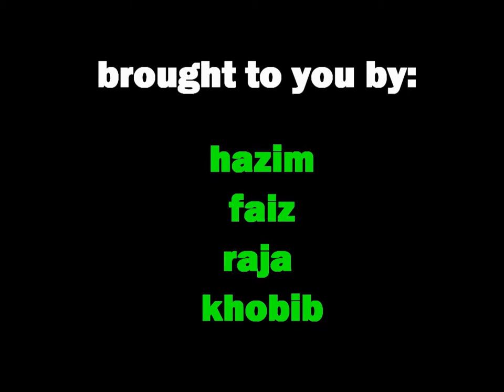What is GO GREEN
be part of go green campaign. support our mother nature.